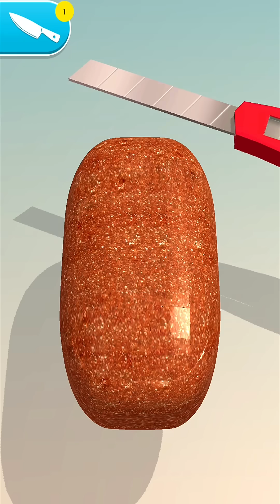Soap Cutting ! Relaxing Sounds and Satisfying ASMR Video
Soap Cutting and Relaxing sounds! Satisfying ASMR video

ASMR slicing game is a very interesting game. This is the most satisfying antistress ASMR kinetic sand simulator cutting game.